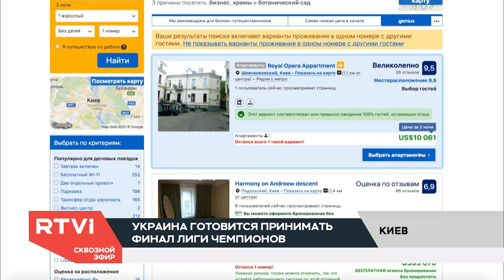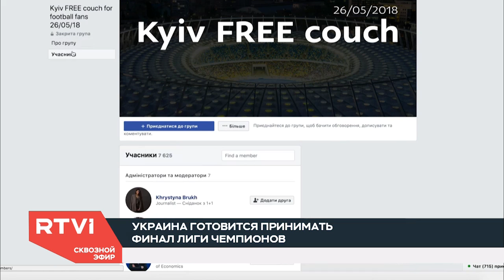Как в Киеве готовятся к финалу Лиги Чемпионов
Наивысший уровень террористической угрозы, перекрытый центр города и 12 тысяч правоохранителей на улицах. Так Киев готовится принимать финал Лиги Чемпионов. Главный европейский спортивный поединок года состоится 26 мая. Украинская столица уже подсчитывает прибыль от приема Кубка УЕФА, а вот политикам приходится улаживать скандалы, которые вспыхивают буквально через день. Подробности — у корреспондента RTVI в Киеве Антона Полищука.